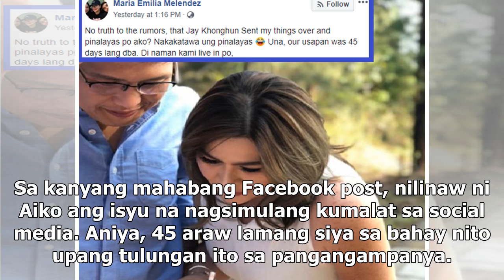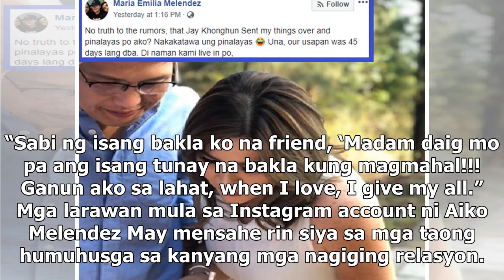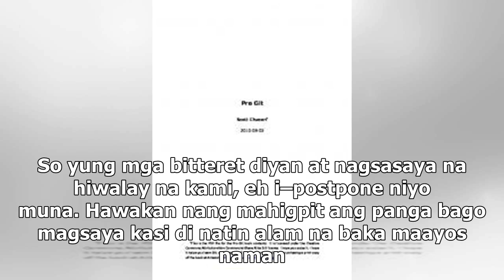Aiko Melendez, hiniwalayan na nga ba ng politikong boyfriend matapos ang halalan? - Definitely Fi...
Aiko Melendez, hiniwalayan na nga ba ng politikong boyfriend matapos ang halalan? - Definitely Filipino News - Balita

Mga larawan mula sa Instagram at Facebook account ni Aiko Melendez Pinabulaanan ng nagbabalik–Kapuso...